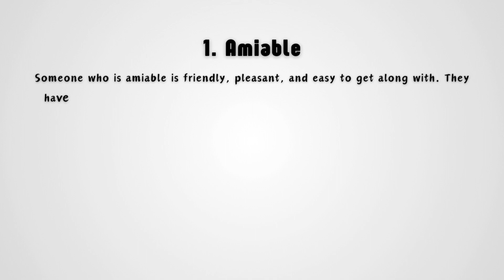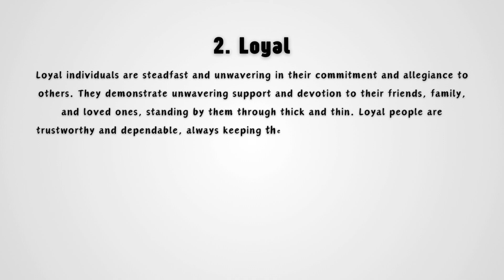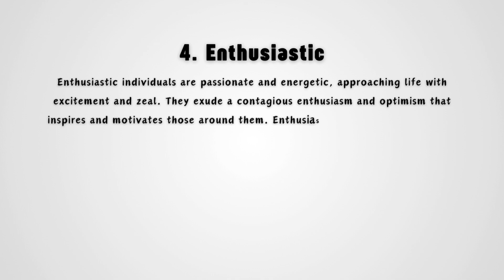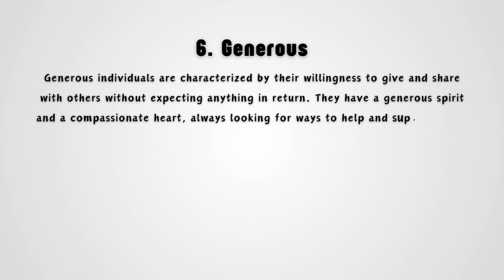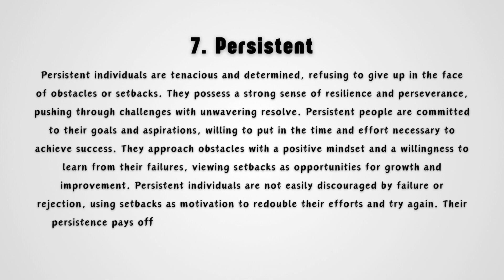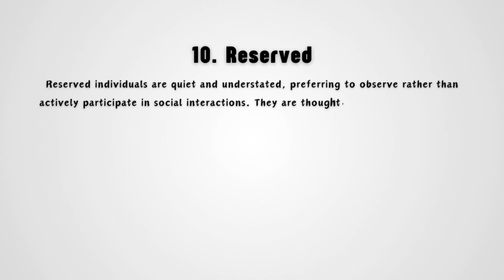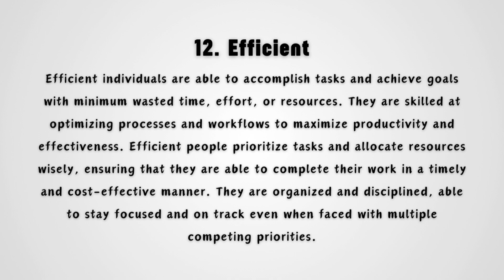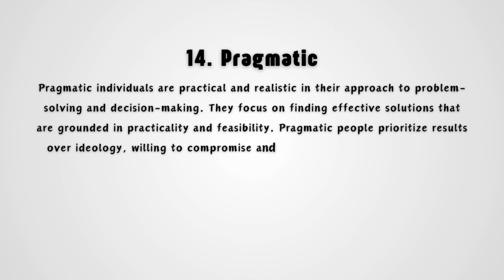Adjectives for Describing Personality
Unlock the power of descriptive adjectives for personality traits in this comprehensive guide. Learn how to articulate personalities using vivid adjectives, enhancing your communication skills effortlessly.